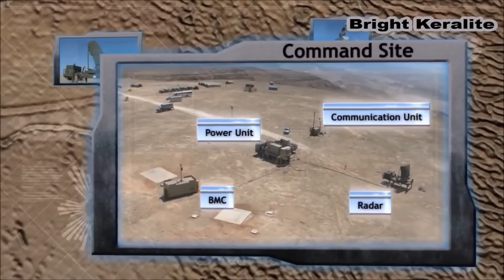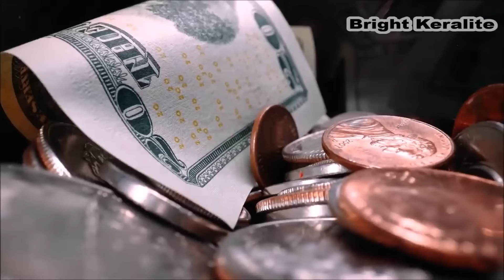ഇസ്രയേലിനെ കുടുക്കിയ പലസ്‌തീൻ തന്ത്രം ഇങ്ങനെയാണ് || Israel Palestine Conflict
"Dive deep into the heart of the Israel-Palestine conflict with our in-depth analysis of the Iron Dome missile defense system and the Palestinian rocket attacks. Explore the advanced technology behind Iron Dome, Israel's defense against rocket threats, and the challenges faced during the relentless rocket attacks from Gaza. We provide a comprehensive breakdown, offering a balanced perspective on this ongoing crisis.

🛡️ Iron Dome Technology Unveiled:
Discover the cutting-edge technology of the Iron Dome, the shield protecting Israel from Palestinian rockets. Learn how it detects, intercepts, and neutralizes incoming threats in real-time, saving lives and minimizing damage.

🚀 Palestinian Rockets: The Reality of Attacks:
Gain insights into the diverse range of rockets launched from Gaza into Israel, understanding their impact, reach, and the civilian population's vulnerabilities. Explore the human stories behind these attacks, highlighting the challenges faced by both Israelis and Palestinians.

🤝 Complexities of the Conflict:
Examine the historical and geopolitical complexities of the Israel-Palestine conflict, providing context for the ongoing rocket attacks and defense mechanisms. Understand the socio-political factors that have contributed to this enduring crisis.

🔍 A Balanced Perspective:
We present an unbiased account of the conflict, acknowledging the experiences and perspectives of both Israelis and Palestinians. Engage with this informative content to foster understanding and dialogue in the pursuit of lasting peace.

This video offers a nuanced exploration of the Israel-Palestine conflict, backed by extensive research and expert analysis. Whether you're a student, a global affairs enthusiast, or someone seeking a comprehensive overview, this video equips you with essential knowledge for informed discussions.

🌍 Stay Informed, Stay Engaged:
Join us in fostering empathy, understanding, and dialogue in the quest for peace in the Middle East. IronDome PalestinianRockets IsraelPalestineCrisis"